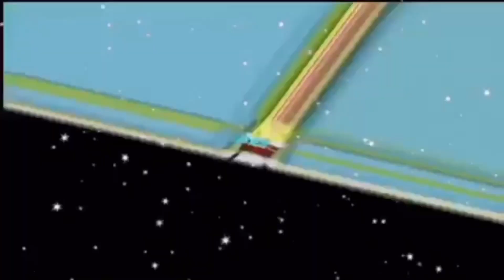EXPOSING WHY I REALLY HAVEN’T BEEN POSTING